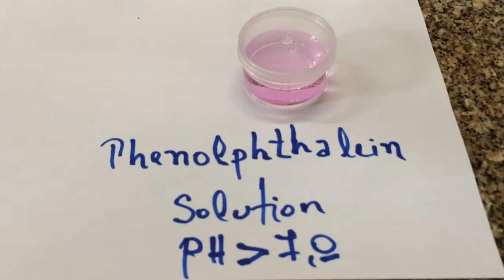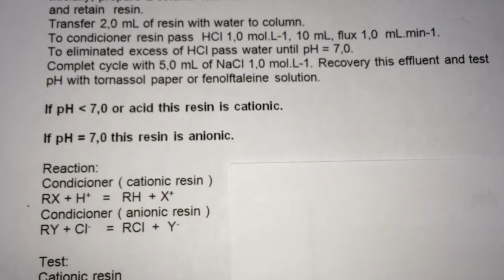Ion Exchange resin cationic or anionic?